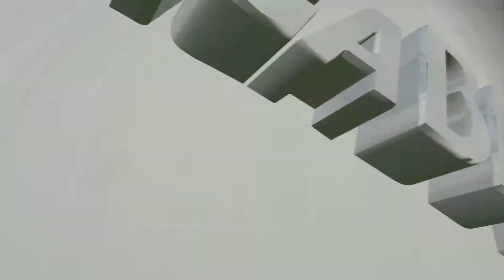FIFA 15 | Copa Ludix | Real Madrid vs Boca Juniors (VUELTA)